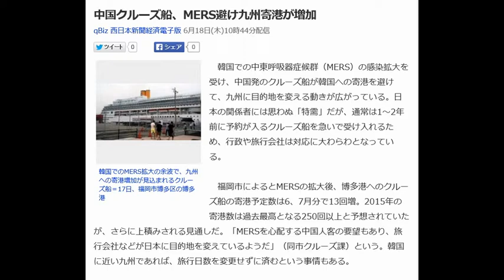中国クルーズ船、MERS避け九州寄港が増加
韓国でのMERS拡大の余波で、九州への寄港増加が見込まれるクルーズ船＝17日、福岡市博多区の博多港

　韓国での中東呼吸器症候群（MERS）の感染拡大を受け、中国発のクルーズ船が韓国への寄港を避けて、九州に目的地を変える動きが広がっている。日本の関係者には思わぬ「特需」だが、通常は1～2年前に予約が入るクルーズ船を急いで受け入れるため、行政や旅行会社は対応に大わらわとなっている。

 　福岡市によるとMERSの拡大後、博多港へのクルーズ船の寄港予定数は6、7月分で13回増。2015年の寄港数は過去最高となる250回以上と予想されていたが、さらに上積みされる見通しだ。「MERSを心配する中国人客の要望もあり、旅行会社などが日本に目的地を変えているようだ」（同市クルーズ課）という。韓国に近い九州であれば、旅行日数を変更せずに済むという事情もある。

 　長崎港（長崎市）にも、7月分以降で約30件の寄港の相談があり、関係者が港のスケジュール確認や入国手続きの準備を急いでいる。「できるだけ受け入れたいが、準備が難しく断る場合もあると思う」（長崎県観光振興課）。15年の寄港予定が当初9回だった八代港（熊本県八代市）にも2倍以上の約20回分の相談が舞い込んでいる。

 　ただ、日本での国内ツアーを担当する旅行会社は対応に窮している。中国国際旅行社福岡支店（福岡市）は6月下旬に、韓国・仁川に行くはずだった定員4千人規模の船の受け入れを求められている。同支店の吉田誠事業統括部長は「大型バス110台や食事場所、ガイドを急きょ準備しないといけない。寄港がどこまで増えるか見通せず、今後は行政と連携した対応も必要になるのではないか」と話している。